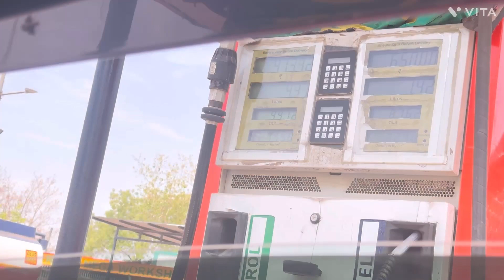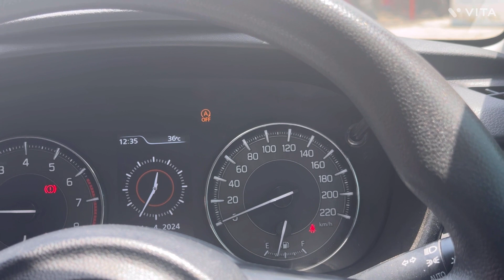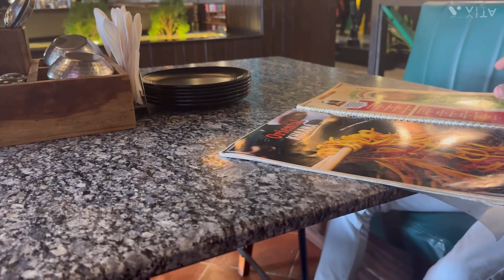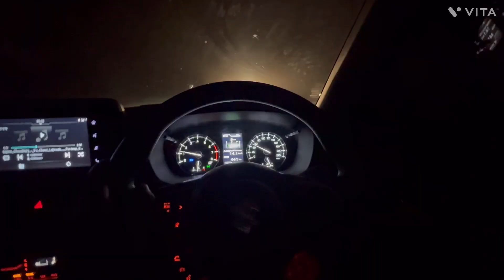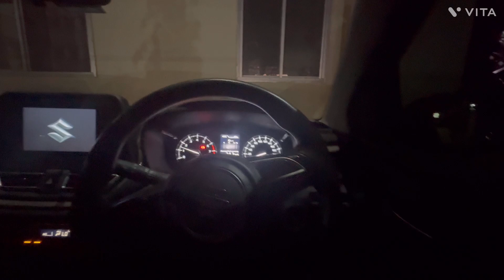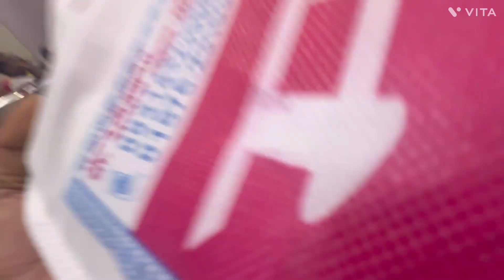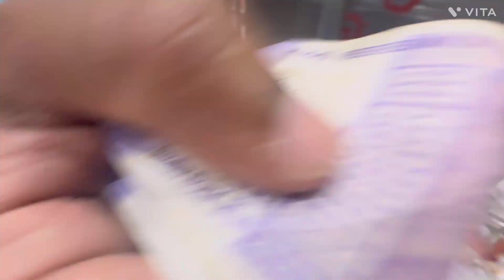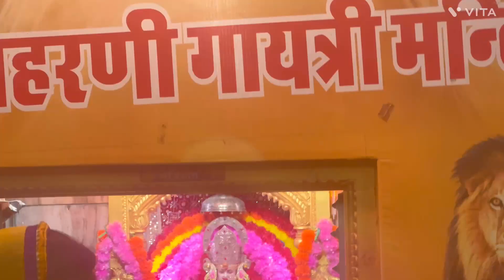Jai Shree Shyam🚩(Jaipur Part-1)